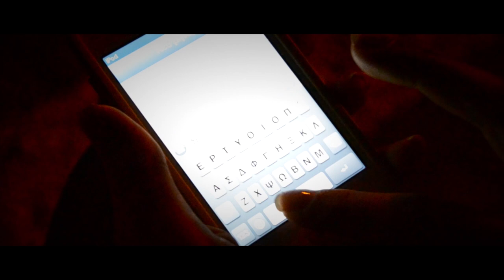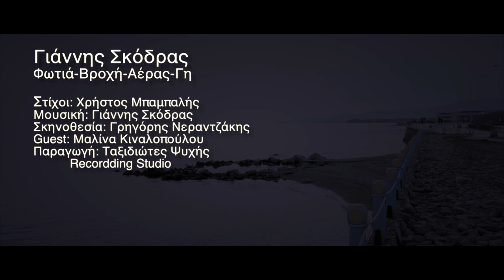Γιάννης Σκόδρας - Φωτιά_Βροχή_Αέρας_Γη /G. Skodras - Fwtia_Vroxi_Aeras_Gh - Official Release (HD)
H ηχογράφηση του τραγουδιού έγινε στο Ταξιδιώτες Ψυχής -- Recording Studio στην Αλεξανδρούπολη.

Spacial Thanks στην Μαλίνα Κιναλοπούλου για την συμμετοχή της στο videoclip.

ΣΤΙΧΟΙ «ΦΩΤΙΑ - ΒΡΟΧΗ - ΑΕΡΑΣ -ΓΗ" - ΓΙΑΝΝΗΣ ΣΚΟΔΡΑΣ

* (Από το βιβλίο του Χρήστου Μπαμπαλή "Η ΜΕΛΩΔΙΑ ΤΟΥ ΕΡΩΤΑ - Δέκα Χρόνια Στιγμές" σελ.114 )

Μωβ ο ουρανός, ματωμένο το φεγγάρι
Γόρδιος δεσμός, τις ψυχές μας καταβάλει
Πέλαγος βαθύ στο κορμί σου ατενίζει
Ήλιος και βροχή, στην καρδιά μας πάντ' ανθίζει

Στα σημεία του ορίζοντα αυτή η αγάπη μένει
Με φωτιά , βροχή , αέρα και γη εσένα περιμένει

Στο βορά παγώνει η καρδιά μου
Στο νοτιά ψυχρά τα όνειρα μου
Ο αέρας εκεί, τη βροχή καρτερεί
Να ενωθούνε, να γίνουνε πάγος
Με το φως ανατέλλει η ζωή μου
Στη σκιά μαραζώνει η ψυχή μου
Η φωτιά δυνατή, με τη γη θα ενωθεί
Να πετρώσει τα πάντα αμέσως

Να φυσάει δυνατά, ο αέρας ξανά
Τρικυμία να φέρει μεγάλη
Με το φως να φανεί, η αγάπη αυτή
Τι ζωή ν' αντικρίσει και πάλι

Φλόγα ζωντανή, τα σημάδια της αφήνει
Νύχτα σιωπηρή, στο φιλί ανάσα δίνει
Έρημη η γη, στο σκοτάδι μαραζώνει
Στ' άγνωστο γυμνή, τη ζωή μου αναστατώνει

Γράφτηκε την Δευτέρα 14/11/05 στις 11:30 -- 11:55 (βράδυ) .